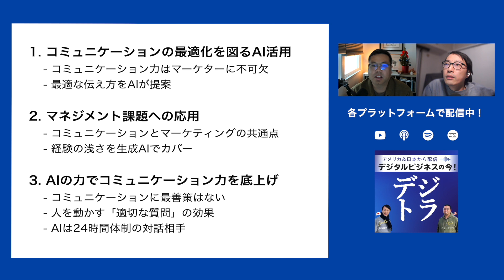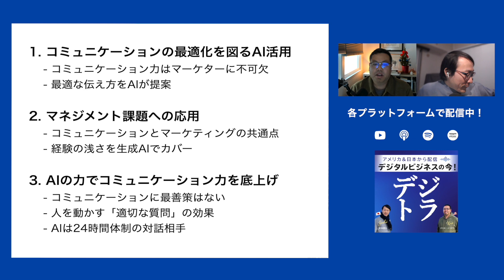【生成AIで対話を最適化】テクノロジーは人間のコミュニケーションを底上げできるのか # 146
「生成AI活用事例・マーケティング戦略立案」シリーズ第4話では、生成AIをコミュニケーションへ活用する方法について探ります。
コミュニケーション力は、マーケターにとって不可欠なスキル。しかし、画一的なベストプラクティスが存在しない領域でもあります。
極めて人間的な「コミュニケーション」という領域にも、生成AIは活用できるのでしょうか？　ChatGPTをはじめとする対話型AIの可能性に迫ります。

■聞き所
1. コミュニケーションの最適化を図るAI活用
    - コミュニケーション力はマーケターに不可欠
    - 最適な伝え方をAIが提案
2. マネジメント課題への応用
    - 社内コミュニケーションとマーケティングの共通点
    - 経験の浅さを生成AIでカバー
3. AIの力でコミュニケーション力を底上げ
    - コミュニケーションにベストプラクティスはない
    - 人を動かす「適切な質問」の効果
    - AIは24時間体制の対話相手

■デジトラについて
この番組は「デジタル・トランスフォーメーション」をキーワードに企業の経営者・マーケターの皆さんへマーケティングのトレンドや考え方・具体的な施策についてデータアナリストのクリスイリザワ と、マーケターの曽志崎寛人が  、ロサンゼルスと東京をつないでお届けする番組です。